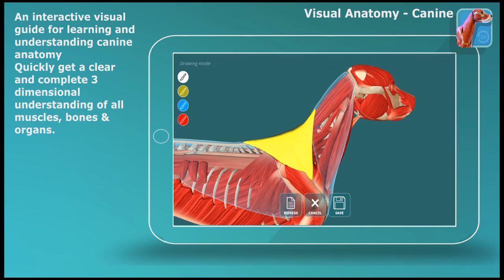Visual Anatomy - Canine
An interactive visual guide for learning and understanding canine(dog) anatomy
Quickly get a clear and complete 3 dimensional understanding of all muscles, bones & organs.
Includes the option to search, save/restore states, quality settings and more.

Learn and study veterinary anatomy in a more interactive and intuitive way, it is not necessarily created as a replacement for books or other study material, but as an aid in learning.
It is most useful for veterinarians who need more visual information than just 2 dimensional images and charts. Instead of skipping between pages and trying to get a clear understanding of the relations between all muscles, bones and organs(in your mind), this app offers an easier way to quickly get a feel for canine anatomy.